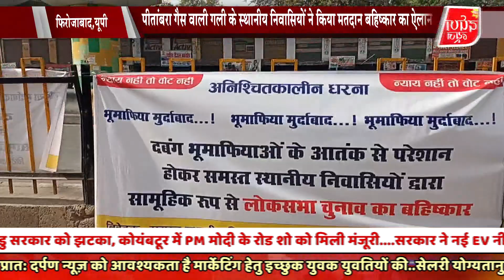पीतांबरा गैस वाली गली के स्थानीय निवासियों ने किया मतदान बहिष्कार का एलान